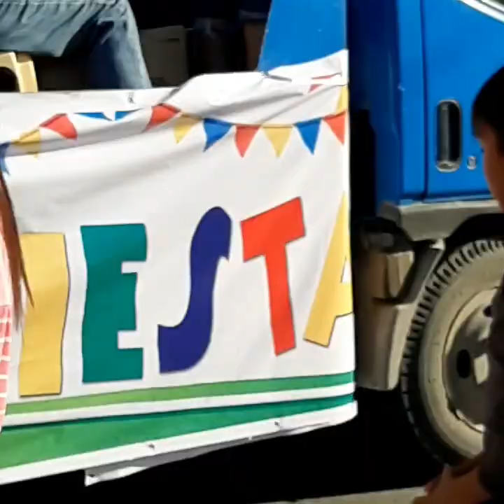Porac Grand Parade 2019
Lively street parade from various entities of Porac Pampanga with special appearance of Ms Cyrille Payumo, Ms  Millenial Pampanga and many more